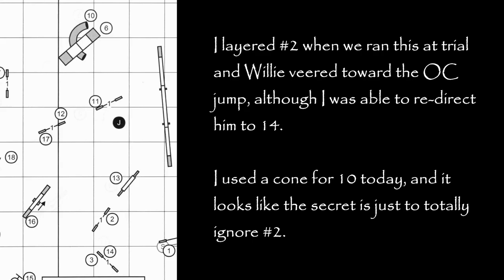10-14 sequence from MACI Premier Std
Threadle pulls and layering an OC jump.  We did a good job of the threadle pull at trial, but Will came very close to an OC jump that I layered.